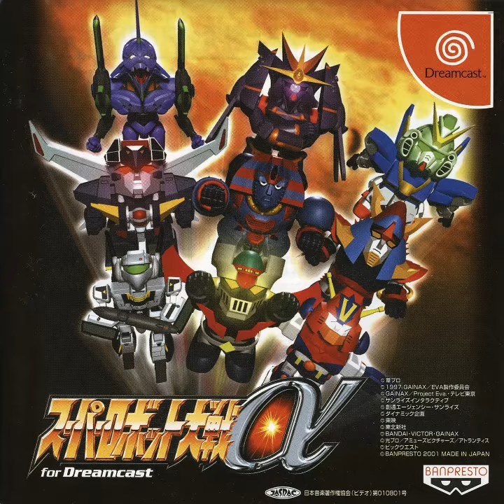SRW Alpha Dreamcast Main Title From Gundam CCA